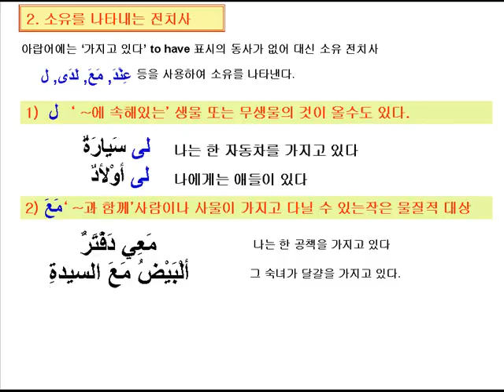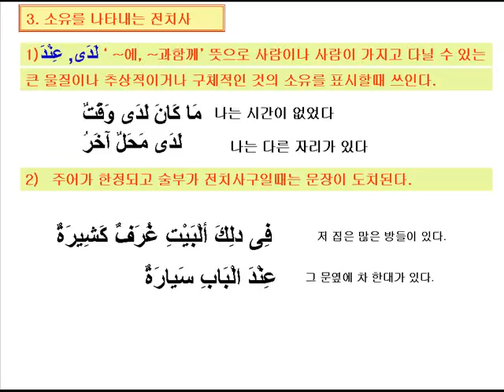아랍어문법(Grammar)-b10